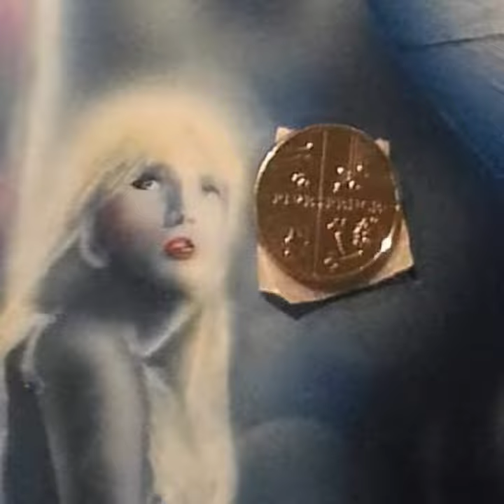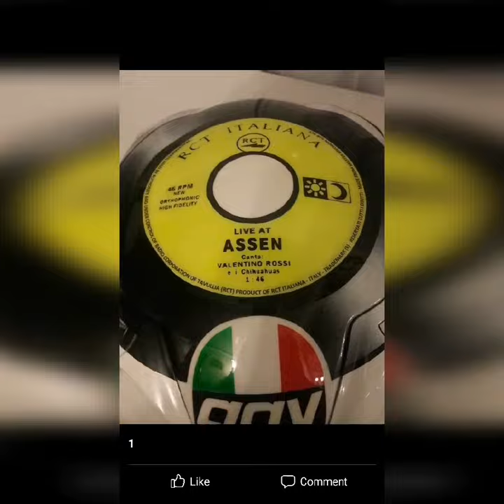Custom Painted Replica Motorbike Helmets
Short slideshow showing some replica helmets I've painted for a collector